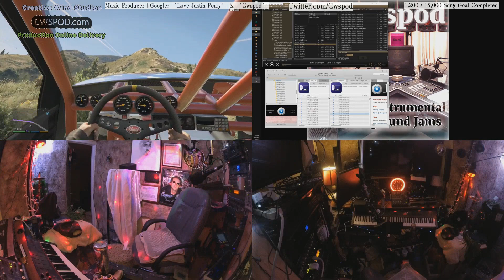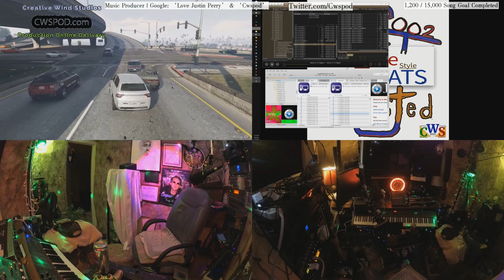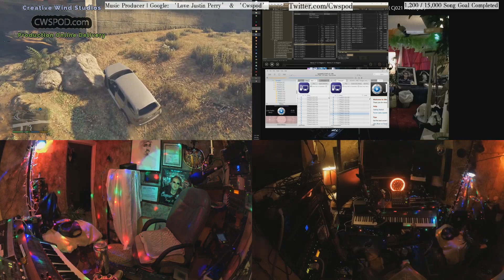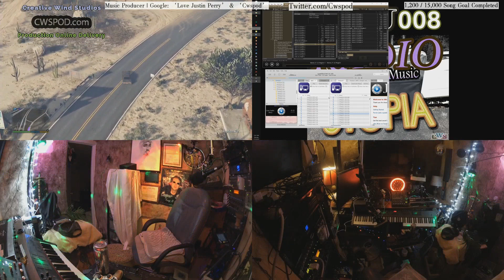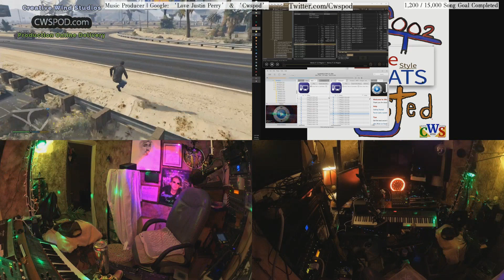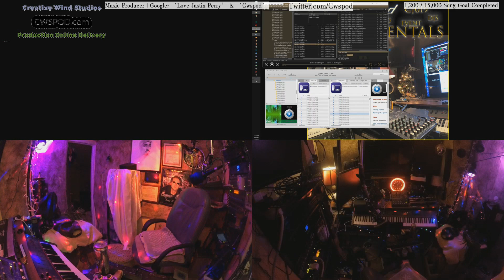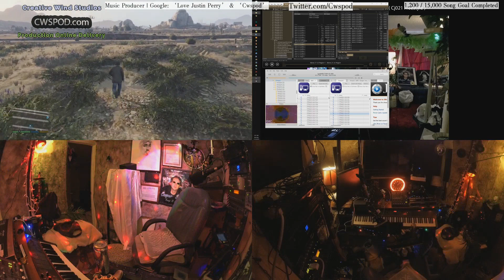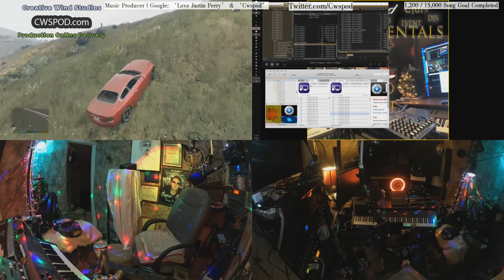19 07 12 a09 Drunk Club